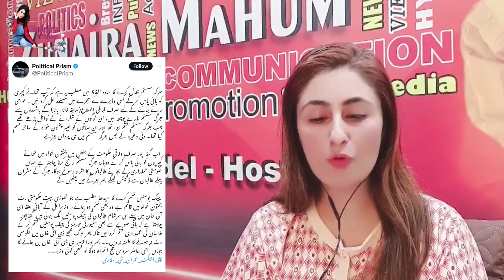🔴 Nadeem Anjum Ke Baad Naya Dg Isi Kon? Nadeem Anjum Daughter Wedding | Rauf Hassan Audio Leak News